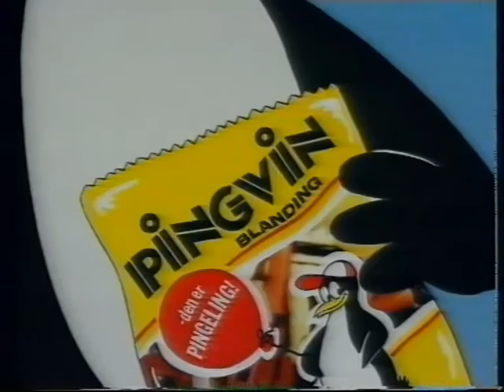Pingvin blanding animeret reklame (ca 1996)